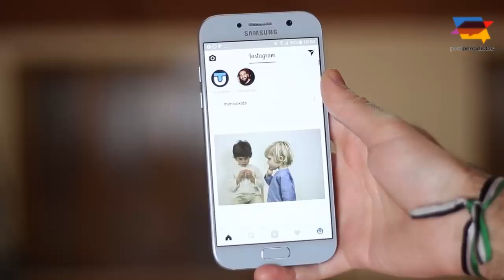Tendencias Digitales que se posicionan en el mundo del marketing y la comunicación